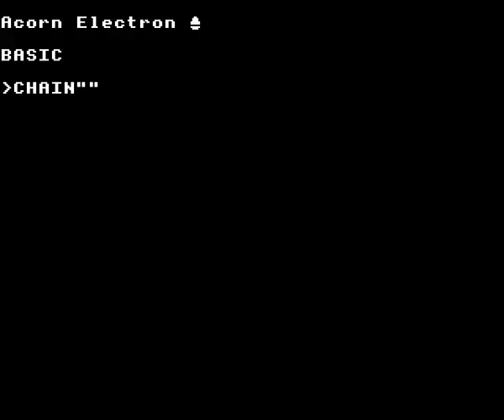Crazee Rider on the Acorn Electron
Gameplay footage of Superior Software's Crazee Rider on the Acorn Electron, recorded using Elkulator.